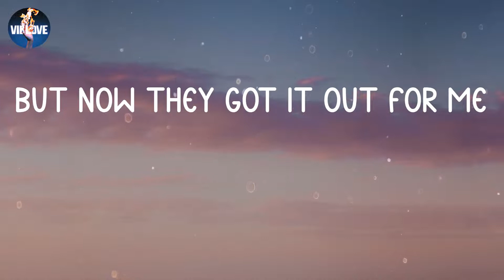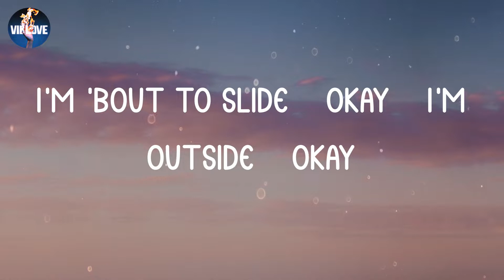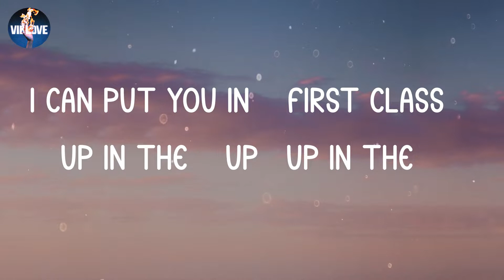Jack Harlow - First Class (Lyrics)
🍆 LYRICS "First Class":
Mm